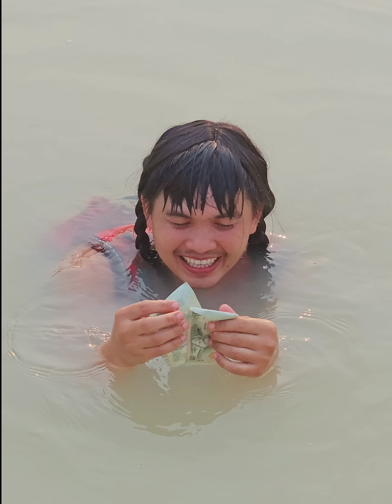ใครแพ้โดดน้ำ น้องอุ๋มอิ๋มแข่งกินขนมจีน